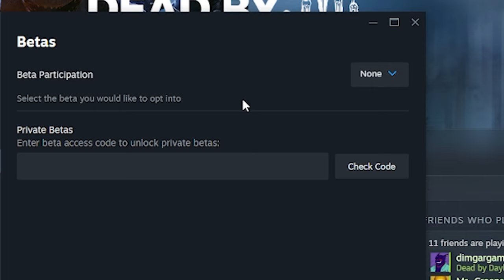Calling Power TOO EARLY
0:00 Intro
0:59 Title Card
1:03 Opening Thoughts
1:49 Personal Thoughts About Houndmaster
2:17 Speed Over Accuracy
2:55 Takes Should Just Be IMPRESSIONS
3:30 People Thought Singularity Was MEH
4:29 Content Creators Frame Takes As Fact
5:02 Accidental Audience Weaponization
5:32 Personal Experience with PTB Days
6:57 PTB Is Not Enough Info To Rank A Character
7:37 Closing Thoughts
8:19 Outro

Hey guys! On this episode of our Dead by Daylight commentary series, we covering how a lot of content creators love to call the power of PTB content FAR too early, and how that adversely affects the community negatively!

ATTRIBUTION:
►Video Songs by White Bat Audio